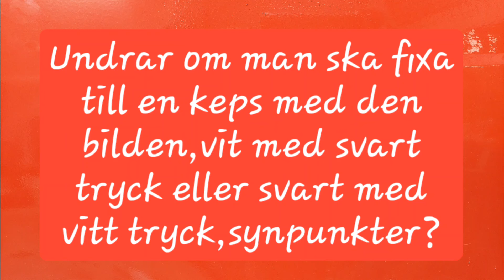Bygger en kardan-ring,varför köpa när man kan själv...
Det sprack ju med gjutformen till kofångsren så jag gör väl nåt annat då,en kardanring ska man ju ha om man kör på bana och har slicks på bilen.
Så då smäller jag väl ihop en sådan då,är ju en säkerhetsgrej som fångar upp kardanstången om knutkorset framme vid växel-lådan skulle gå av,utan ringen så blir det inte bra när kardan snurrar runt i bilen och slår sönder allt i sin väg,eller så blir det som ett stavhopp orden slår i backen och fastnar i en grop å det är kanske inte så bra.